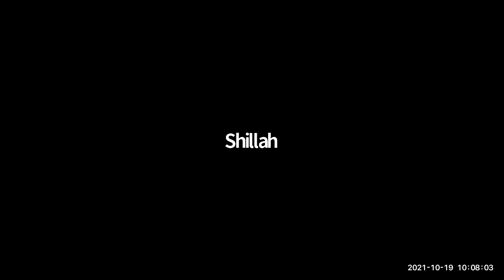Drought and Disaster Response Conversations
Kenya has experienced droughts that have caused loss of wildlife and communities. We discuss how as an organisation we can help and remedy the situation to save wildlife.